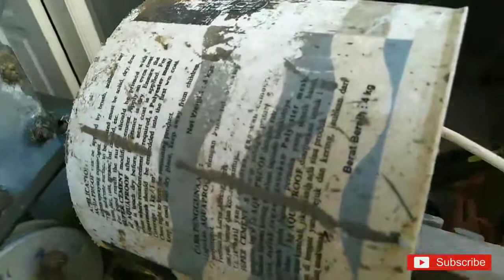Cara kerja gilingan tempe tenaga listrik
Gilingan tempe kang wa'at Bondan Siwalan Pekalongan,,,ada manual dan listrik nomer WA 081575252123